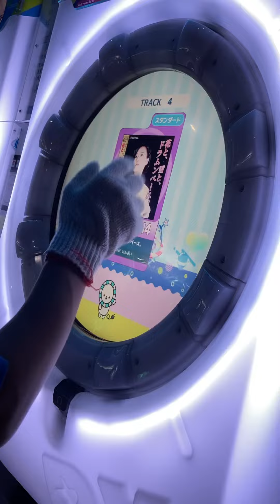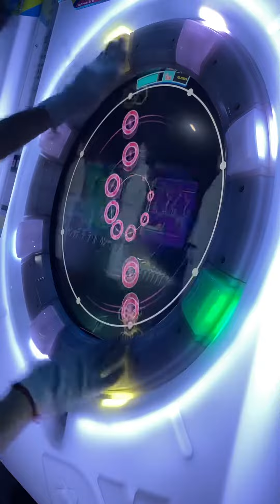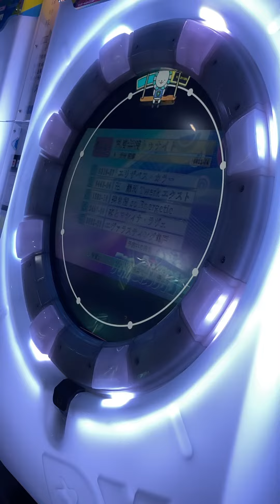[maimai Universe] 花と、雪と、ドラムンベース。MASTER SSS